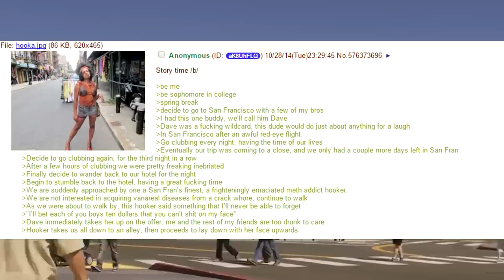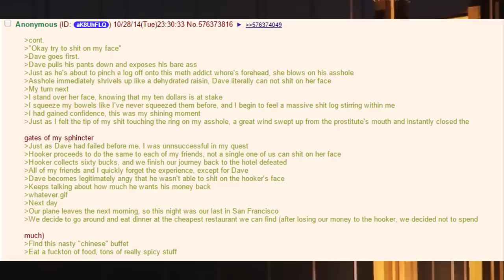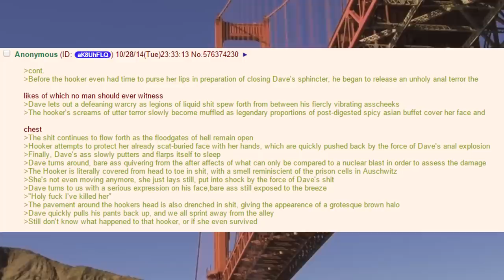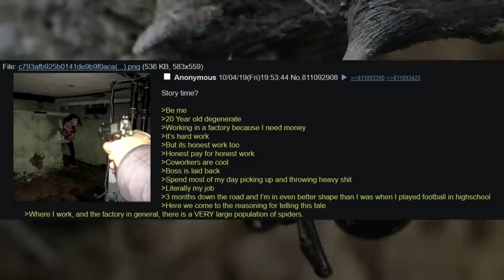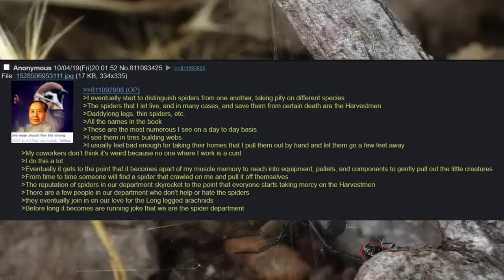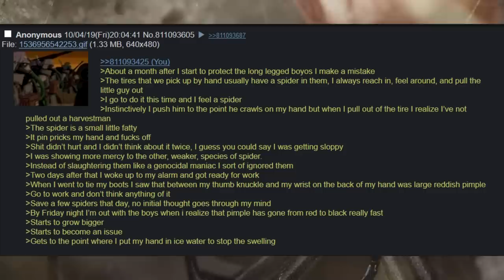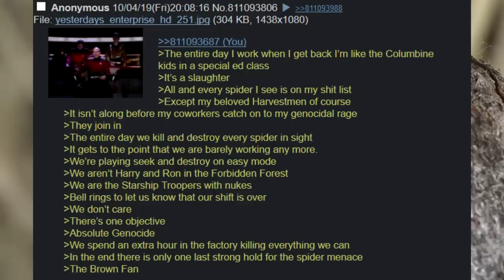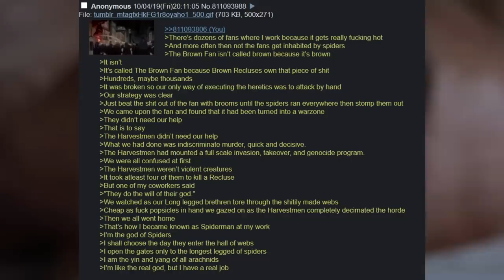/b/est Of /b/ 🍀 The Crack Head & The Spider